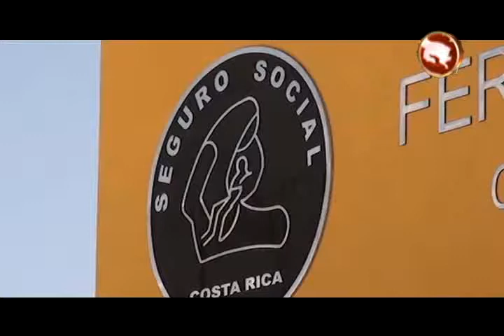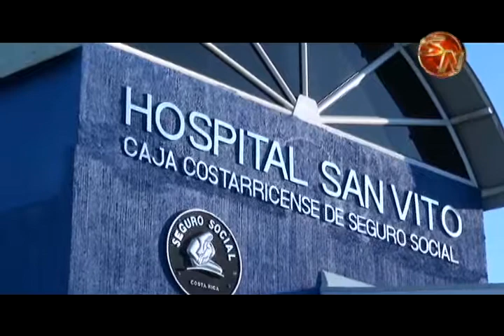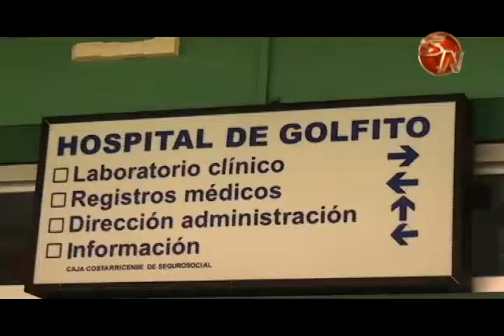Herramienta permitirá enfocar acciones para prevenir el cáncer en la Zona Sur